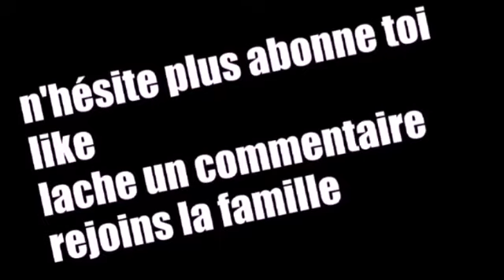Wall-Hack fait maison en privé 1.20 (PS4)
Bon ce glitch ne sert pas a grand chose mais il est tout de méme marrant a faire en privé ;)
LACHE UN COMMENTAIRE